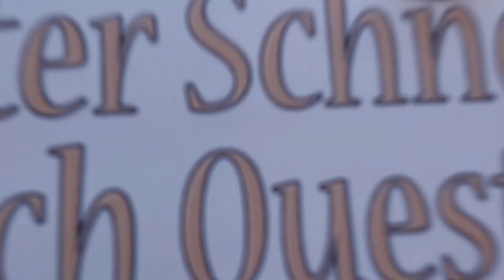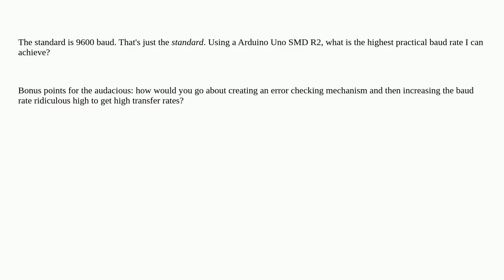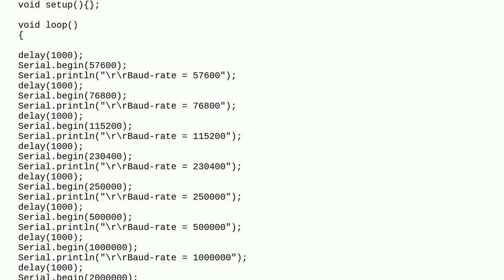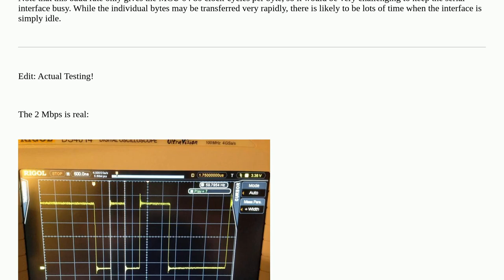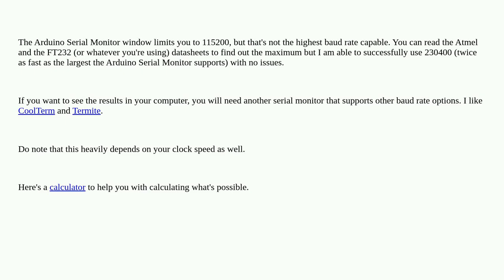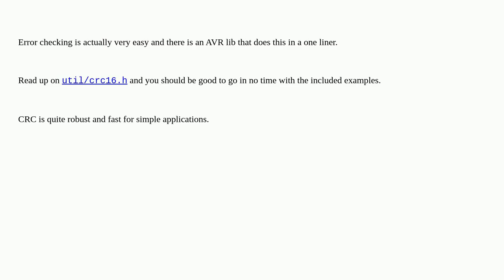Arduino: How high of a baud rate can I go (without errors)?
How high of a baud rate can I go (without errors)?

A special thanks goes out to the community

  arduino-uno-smd